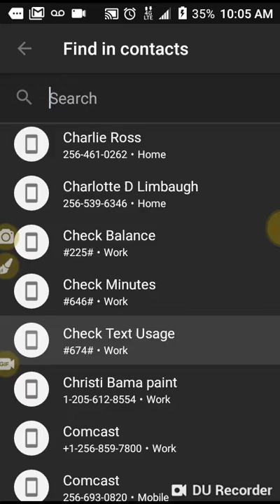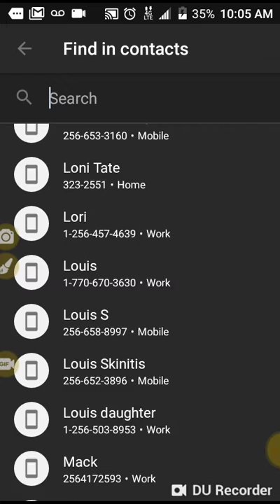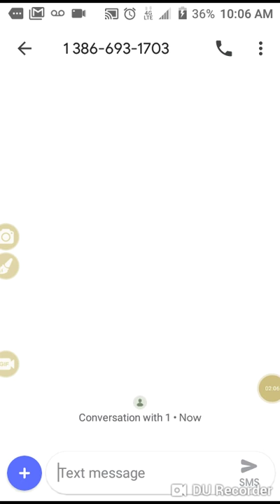November 21, 2018